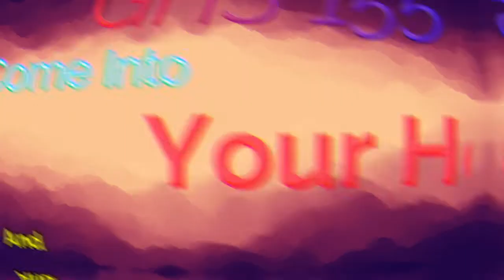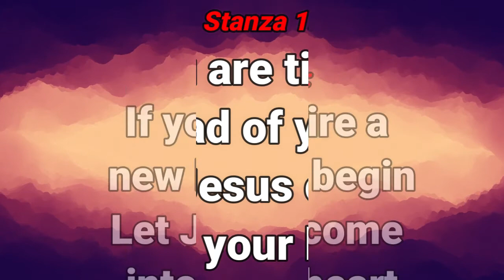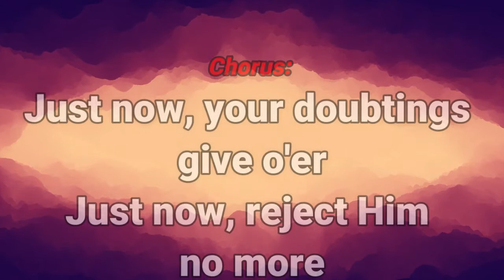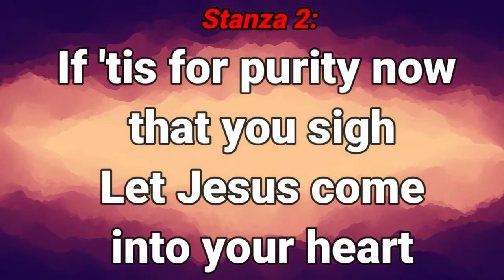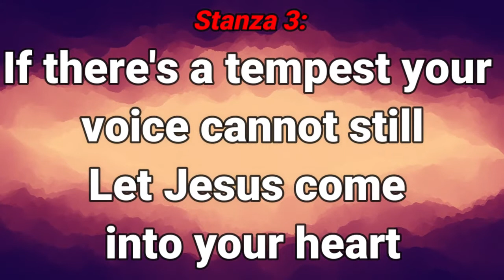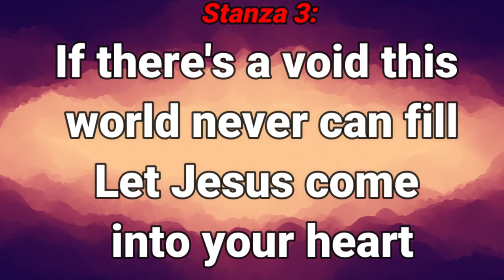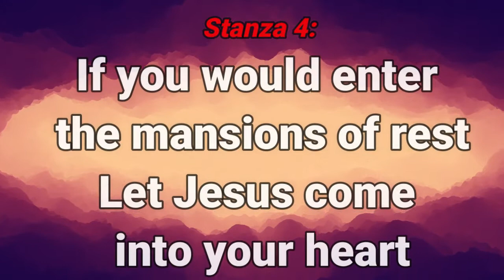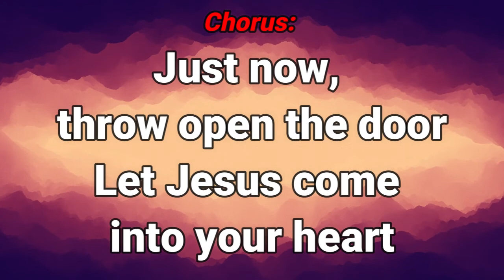GHS 155 Let Jesus Come Into Your Heart